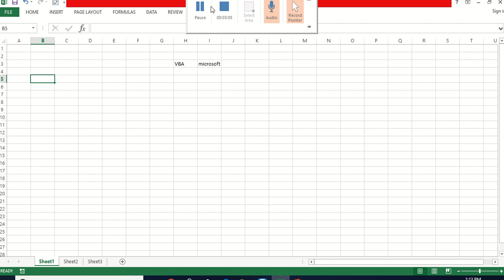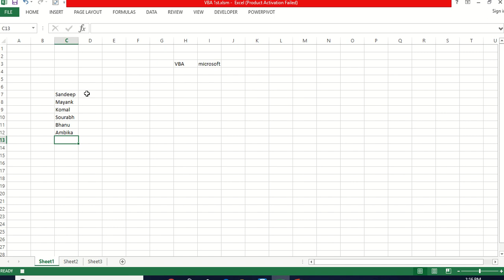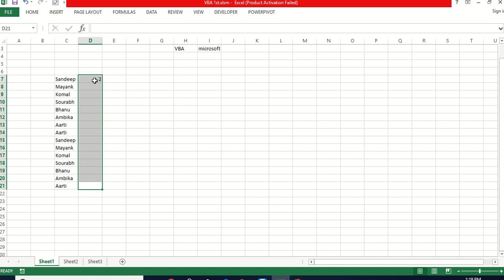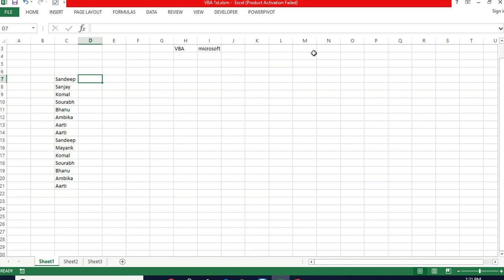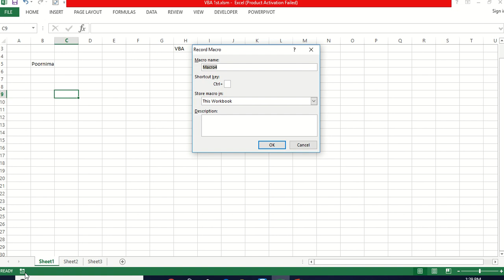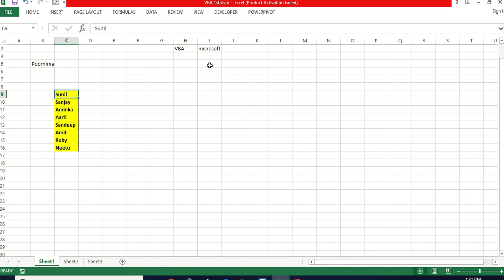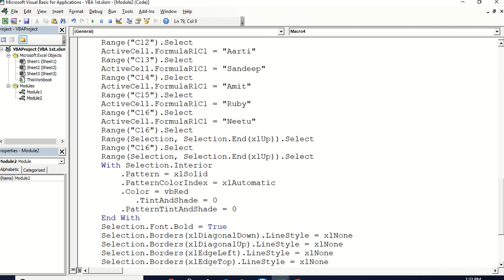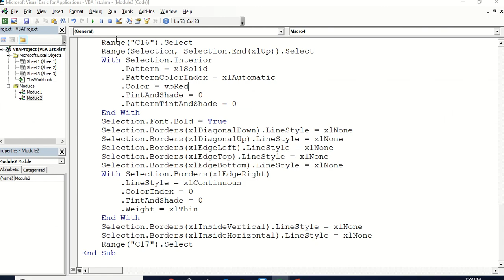VBA - CLASS 1 - part 1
Learn Excel, share and follow this channel for more quality content related to analytical courses.